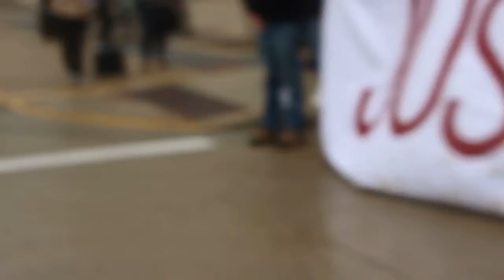Invest in the community, not the police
5/13/16